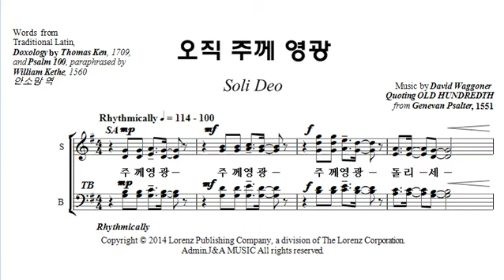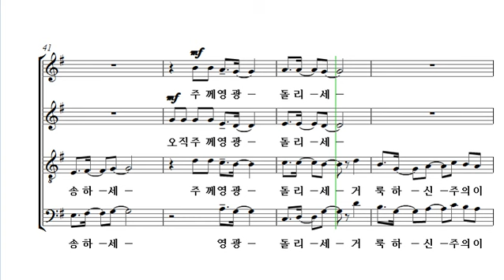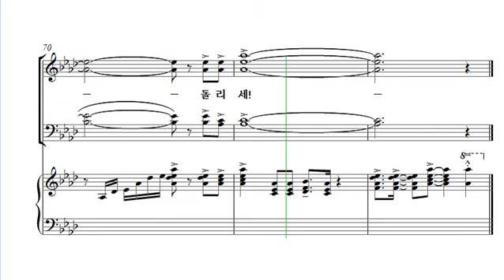[중앙아트] 중앙성가 29집 01. 오직 주께 영광(Soli Deo) 소프라노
01. 오직 주께 영광(Soli Deo) – 작곡가 David Waggoner